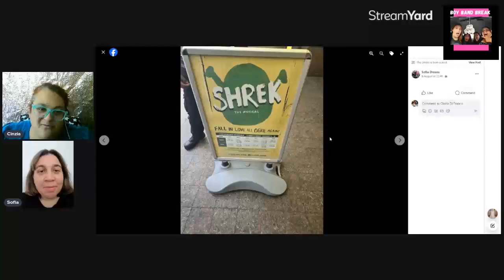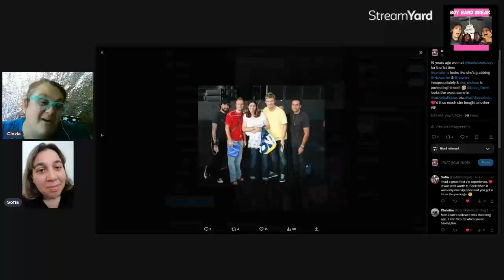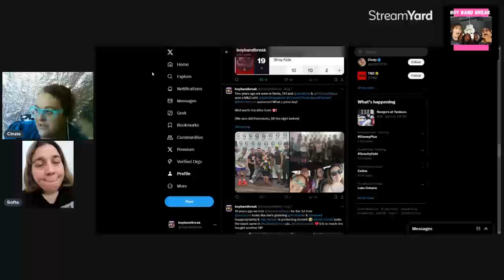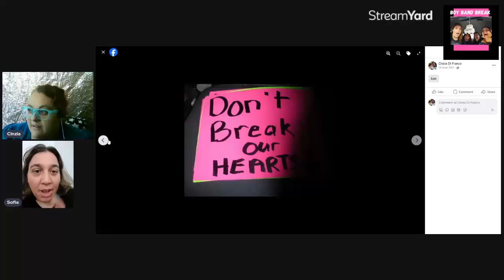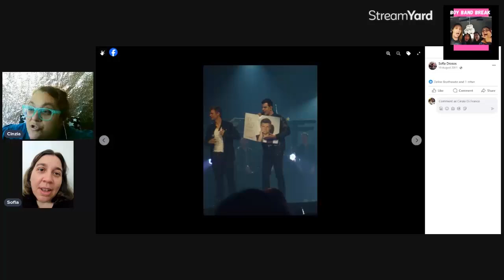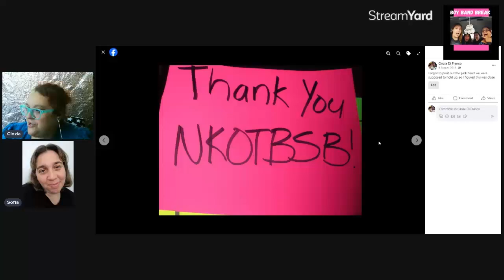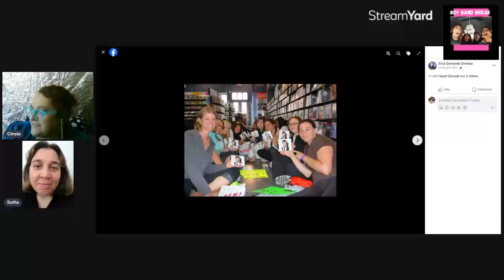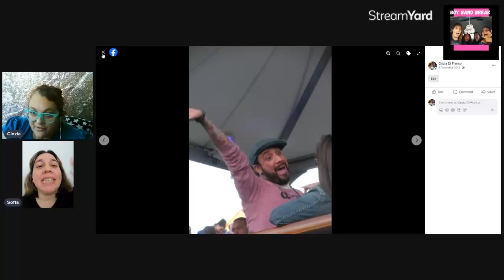Boy Band Break Episode #303: 2011 Boy Band Memories NKOTBSB and more!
On today's episode we go back in time to 2011.
It was a huge Boy Band year for us. NKOTBSB toured North America and we saw a bunch of the shows. Nick Carter released another solo album (I've Taking Off) and we got to see Nick and Howie D a bunch of times and we went on a BSB cruise.

Did you  see the NKOTBSB tour? What 2 Boy Bands would you want to see touring together?